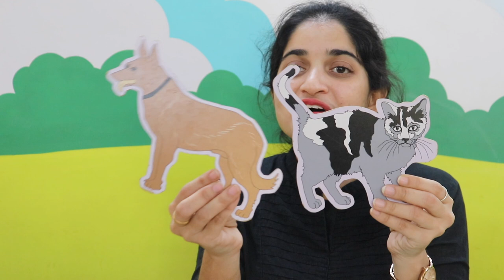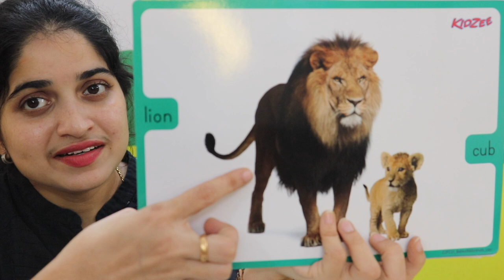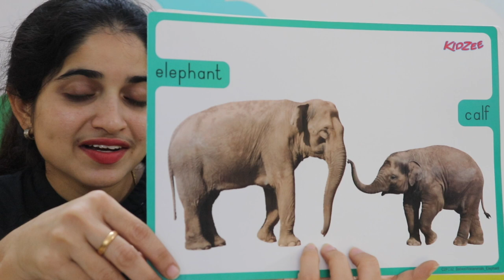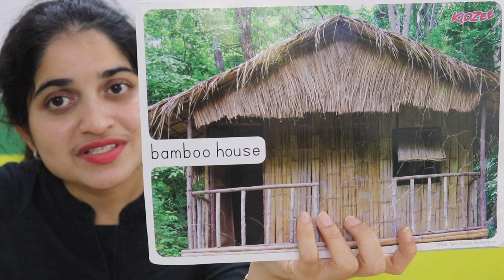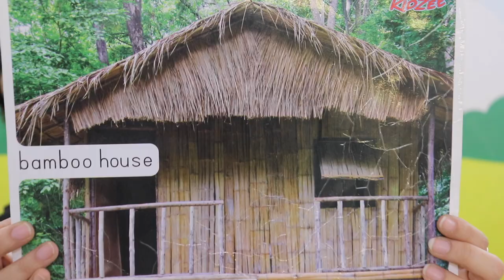Kidzee Online Preschool Learning | How to teach Animals & their Young ones & Types of Houses to kids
Animals and their babies Activities here -
and their babies&index=aps&camp=3638&creative=24630&linkCode=ur2&linkId=2b167a23db12db35efd3d991eb0488a7

Kidzee Online Preschool Learning | Wild & Domestic Animals & their Young ones | Types of Houses

In this video, your toddler can learn about Wild and Domestic animals (Pets & farm animals). Animals and their young ones.